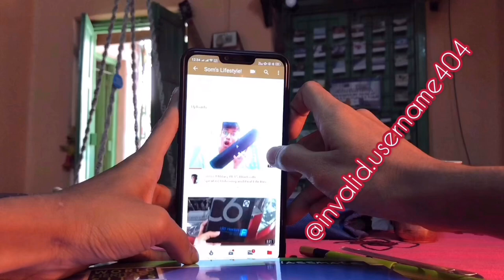Spray Painting Brake Calipers and Brake Drums at Home | DIY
Things I use:
1. Apple iphone 8(64GB)
2. Laple Mic
3. Audio Adapter
4. Canon 700D
5. TriPod